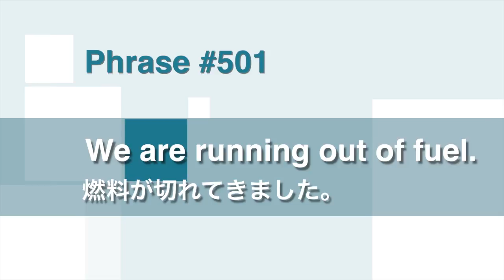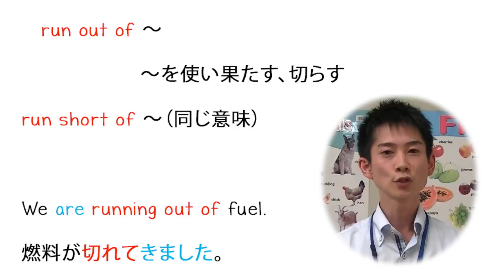今週の英会話フレーズ： We are running out of fuel. 燃料が切れてきました。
Phrase # 501    "We are running out of fuel."「燃料が切れてきました。」
   ↓詳しいテキストはこちらをクリック↓